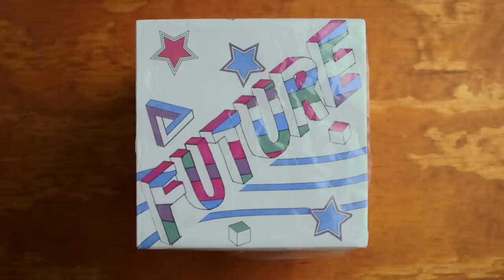The Future Of Wearable Tech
Wearable technology from your favorite sci-fi movies might be here a little sooner than you think. Get the latest on the safe, connected, and cool future of fashion, so you can go boldly, not blindly.